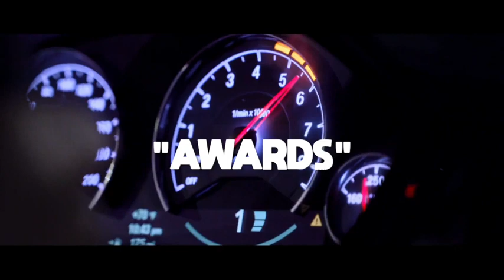Awards tyga beat 2023 bass